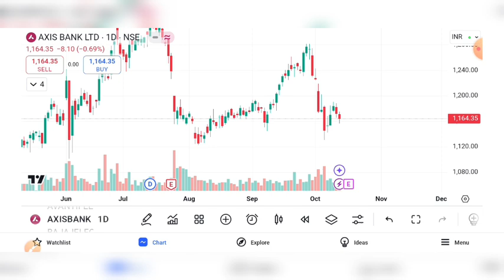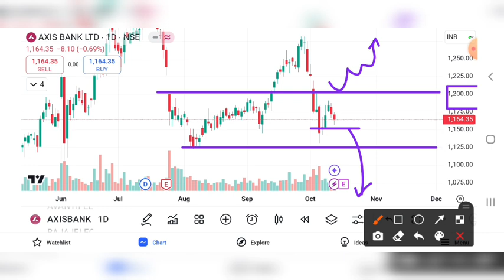AXIS BANK SHARE BREAKOUT | AXIS BANK SHARE LATEST NEWS | AXIS BANK SHARE ANALYSIS